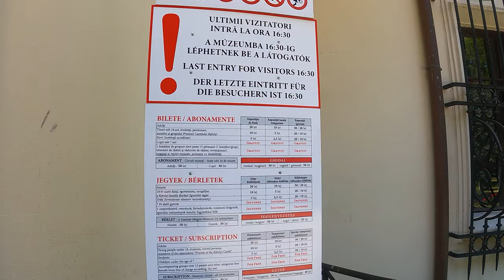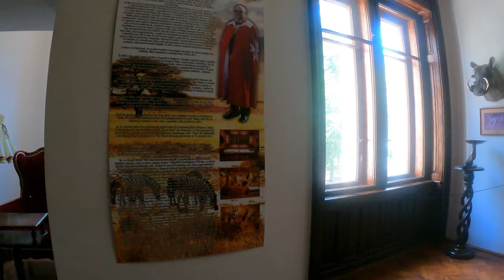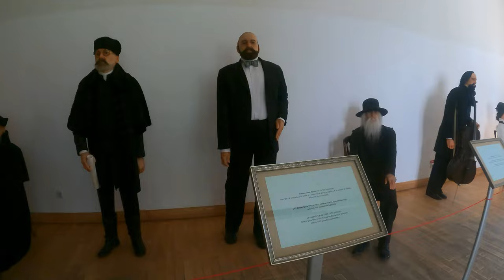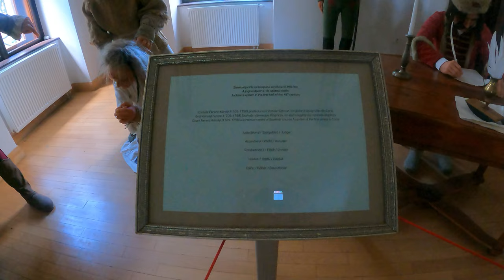Karolyi Castle - Carei, in 4K, with DJI Mavic 3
Karolyi Istvan has rebuilt the castle in 1894 with 7 tower and a defense moat in a Neogothic-Neo baroque style. It sits now in the center of the city Carei.
All around the castle we have a nice park. The oldest tree in the park is a plane tree planted by Count Károlyi György in 1810, when he was only seven years old.

Castelul Karolyi este situat in centrul orasului Carei. Este construit in stil neogotic-neobaroc, inconjurat de un imens parc cu arbori de toate felurile. Cel mai batran copac este un platan plantat de Contele Karolyi Gyorgy in 1810. De-a lungul timpului castelul a suferit numeroase restaurari. Interiorul castelului: expoziția permanentă de istorie locală, aflată la parter.
Expoziția de la primul etaj al castelului Károlyi ne prezintă, cu ajutorul reconstituirilor de interioare istorice în zece săli diferite, atmosfera istorică a unui castel din epoca modernă dar si o expozitie cu tema africana: Expo Africa.
La Castelul Károlyi a fost realizată o expoziție a figurilor de ceară. Acestea spun povestea semnării Păcii de la Satu Mare, din anul 1711, vizita Regelui Ferdinand, care, pe 25 mai 1919, a vizitat orașul Carei împreună cu Regina Maria, scene cu ultima vrăjitoare arsă pe rug, dar și cu Otilia Marchiș, Ady Endre, Kafka Margit.